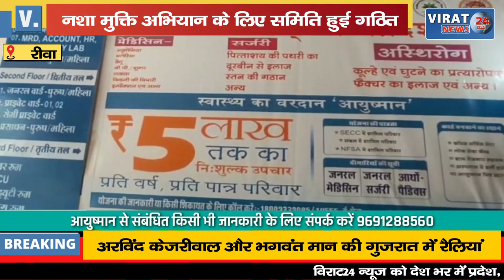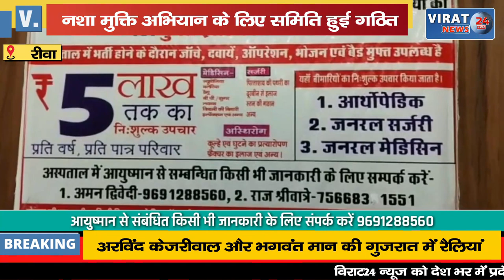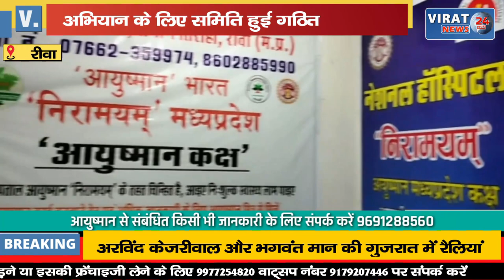🔻रीवा- नशा मुक्ति अभियान के लिए समिति हुई गठित; 2 अक्टूबर से 30 नवम्बर तक चलेगा अभियान !